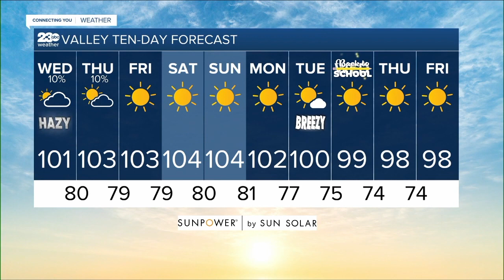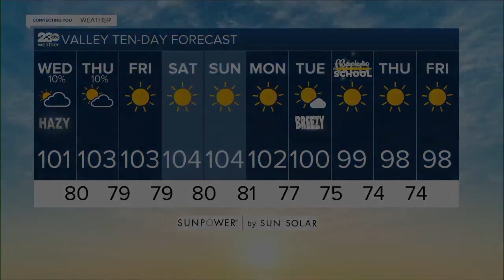23ABC Weather for Wednesday, August 11, 2021